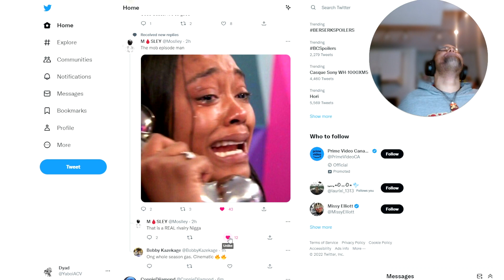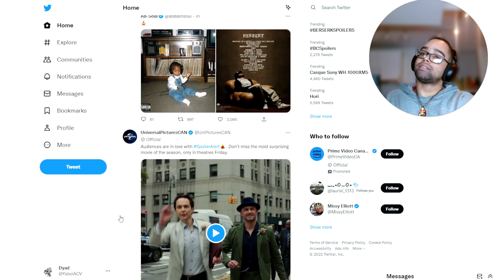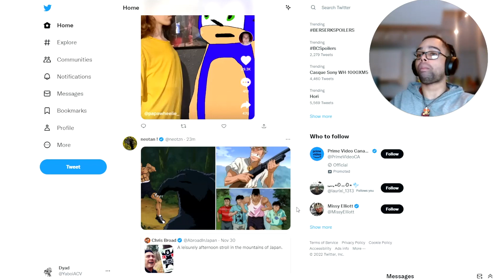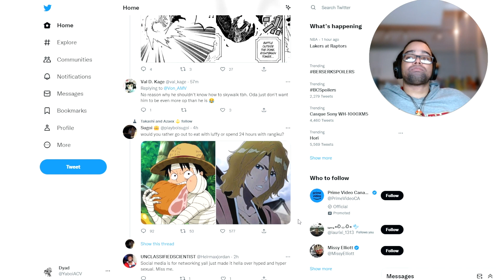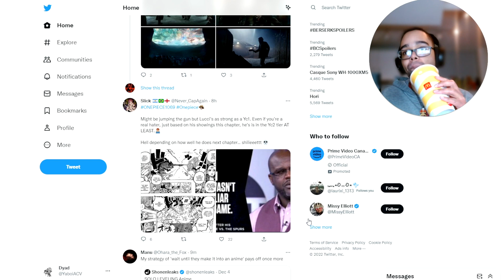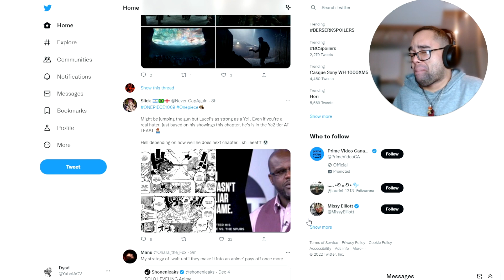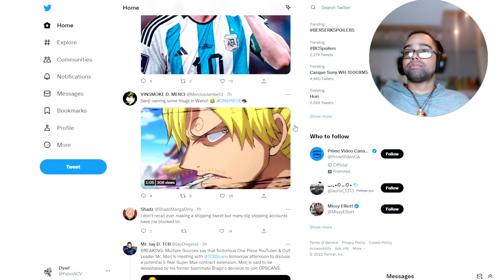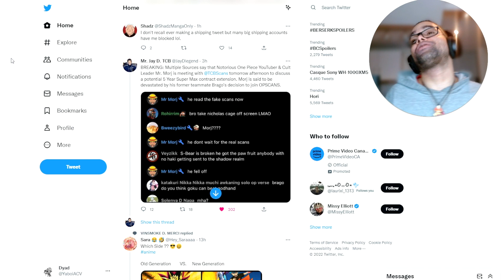Twitter doesn't understand One Piece | Surfing Twitter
What's up gang!

Ya boi is BACK with another video.

Today we're: surfing twitter to see what's up in the most recent Black Twitter news, anime and manga news, and Montreal twitter.